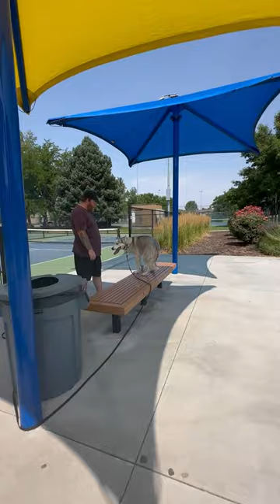Midvale City Dog Trainers ||| OLK9 Utah ||| 2 Year Old Siberian Husky, Arizona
Want Levi, Karsyn, Ashley and or Evan to train your dog's to be this amazing?